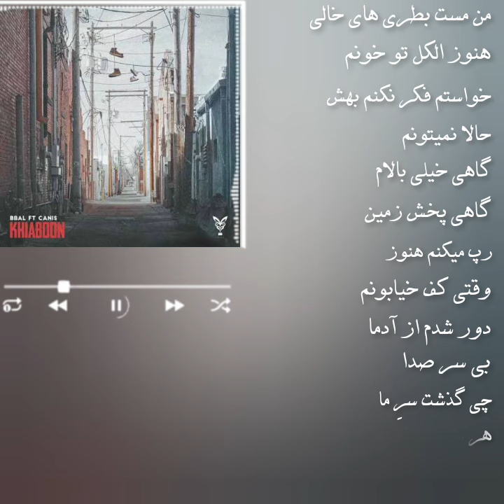B Bal & Canis_Khiaboon